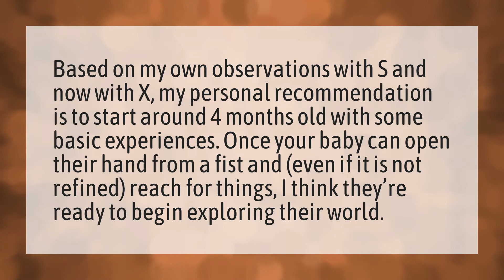What age is sensory play for?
The Box • What age is sensory play for?